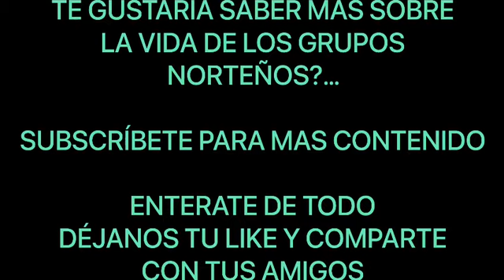Invitación a Subscribirte a luisillo tv🎷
SUBSCRIBETE🥳